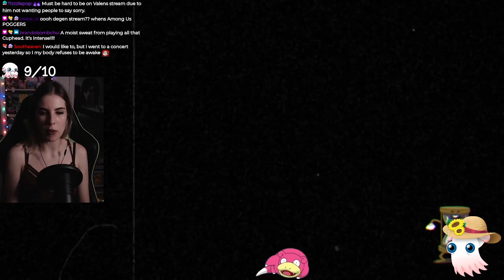I Can't Take This... | Cuphead First Playthrough - Part 3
This is an old VOD from a few years ago when I played Cuphead! I had already played through a few dark souls games so I thought I was up to it!